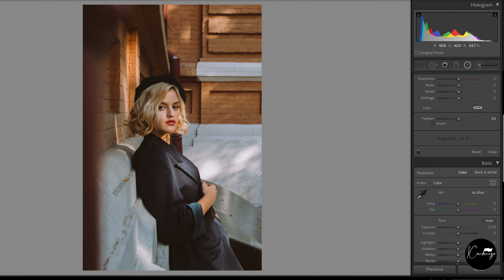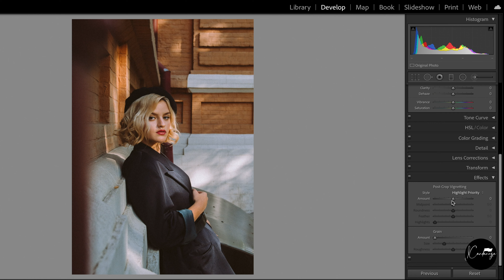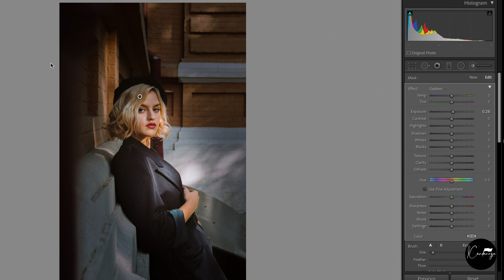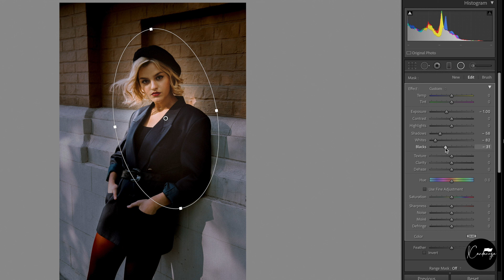AISLAR SUJETO/ELEMENTOS EN 2 MINUTOS DE CAFE